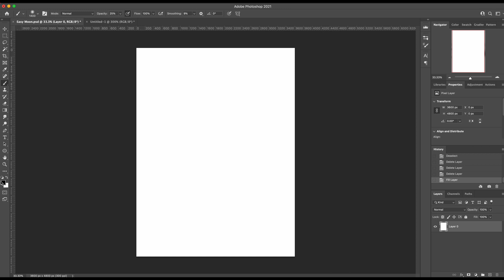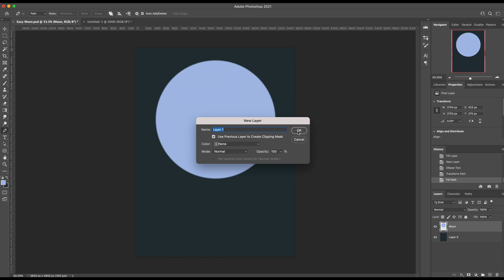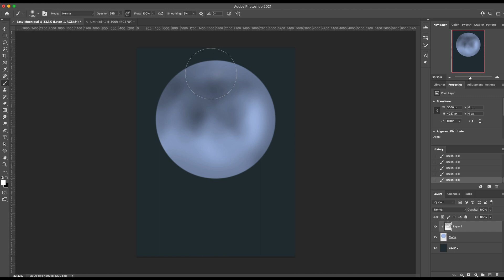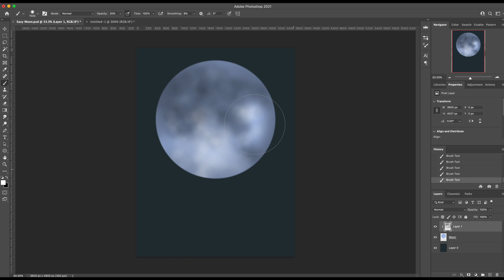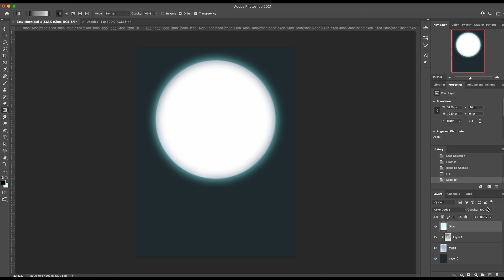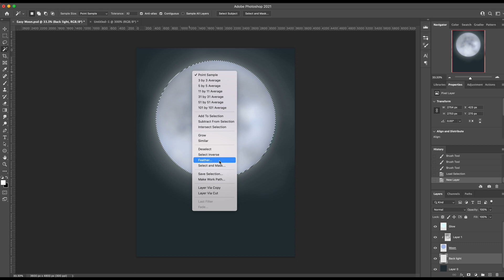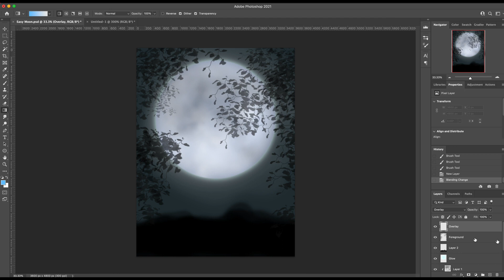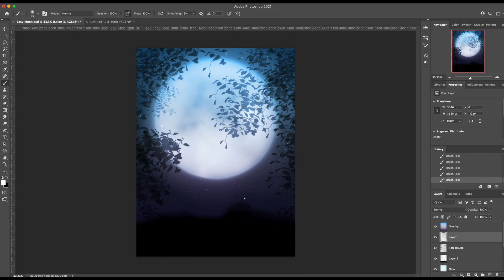Moon - Inktober day 18 | How to Make a Simple Moon In Photohsop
Quickie tutorial on how to make an easy moon in photoshop.